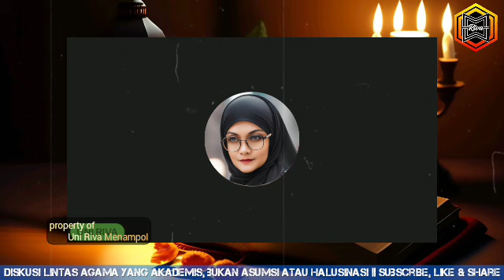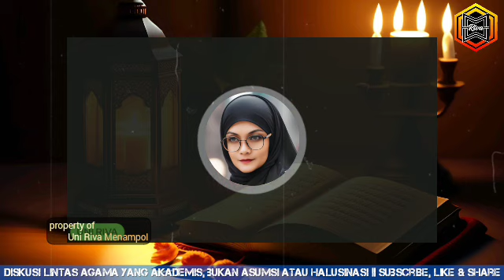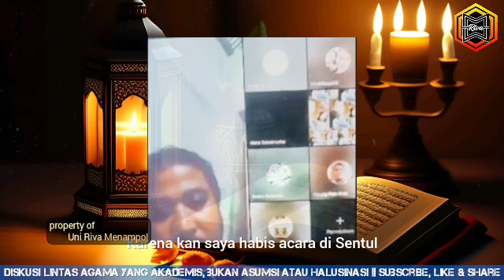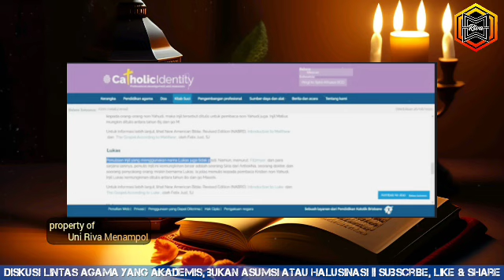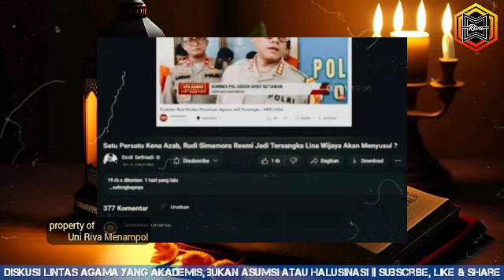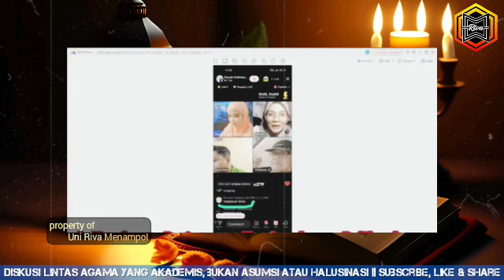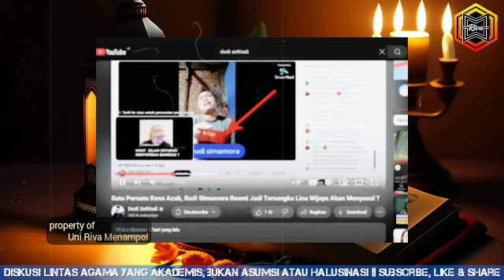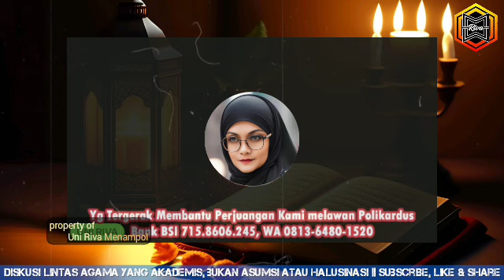Diduga Dosma Sijabat Tidak Melaporkan Lina Wijaya si Penghujad Islam Kok Malah Intimidasi Uni Riva?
Uni Riva menampol, Diduga Dosma Sijabat Tidak Melaporkan Lina Wijaya si Penghujad Islam Kok Malah Intimidasi Uni Riva?